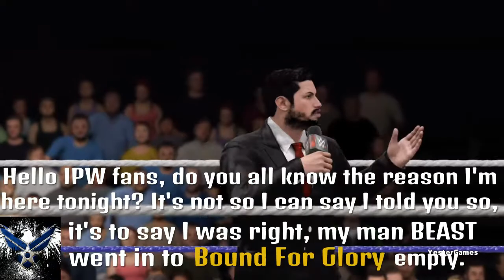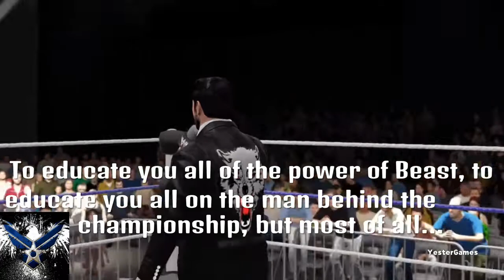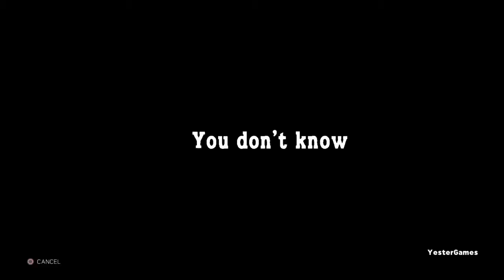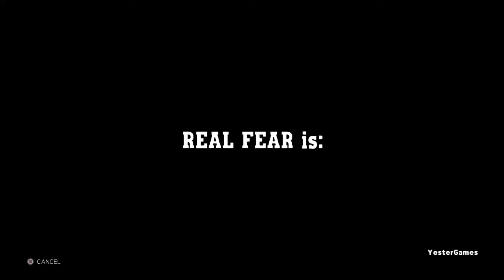Impact Pro Wrestling Episode #5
Hey Guys. I'm YesterGames, and this is my channel where I play a variety of games for fun and to get good. Hope you can enjoy whatever content I crank out for you guys.